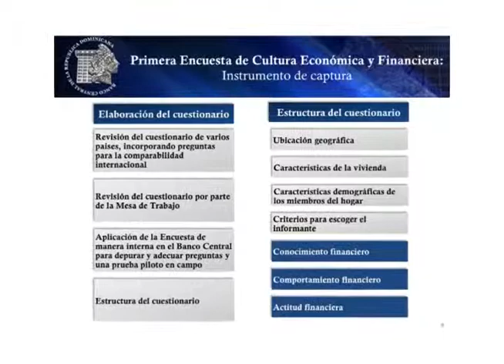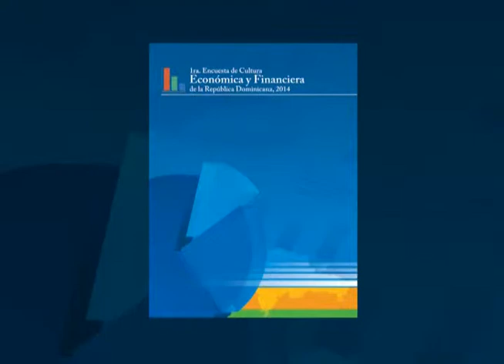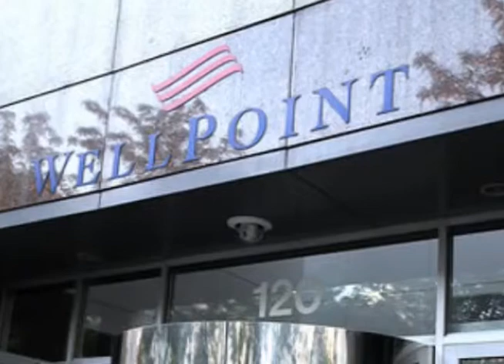Resumen Actividades Noviembre-Diciembre 2014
eportaje sobre las actividades institucionales llevadas a cabo por el Banco Central de la República durante los meses de noviembre y diciembre de 2014